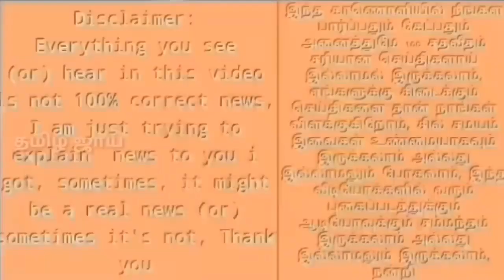வாயில் கொசு போனது கூட தெரியாமல் சிலையான பிரட் லீ | மாற்றி மாற்றி கலாய்த்து அடி வங்கிய வீரர்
bretlee shocked Bangladesh victory, Brett Lee shocked moment SL vs BAN match,